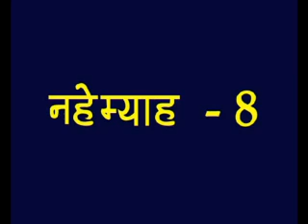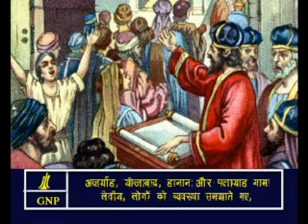Nehemiah -8 Hindi Picture Bible